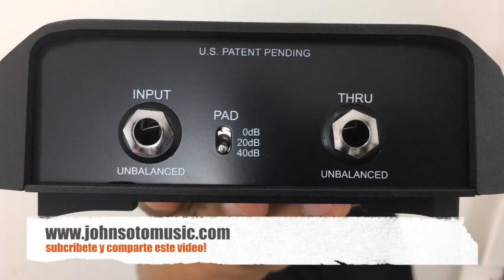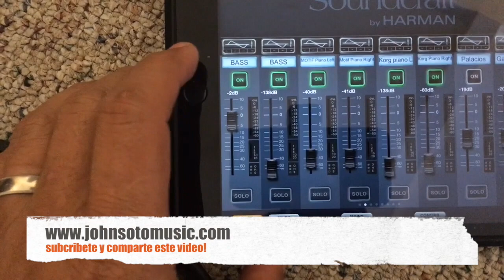Caja Directa, Necesito una? Cuanto debo gastar? Passiva o Activa? Como conectar una Caja Direct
NO dejes que 15 segundos de publicidad no  dejen aprender un poco mas de sonido. En este video explico todo lo que necesitas saber sobre cajas directas,  que son, como se usan y cuanto debes gastar en una.

Somos Una compañía de Instalación de sonido sirviendo a las iglesias en los Estados Unidos.  Llámanos hoy para tu consulta.